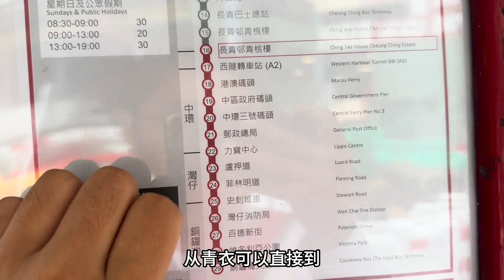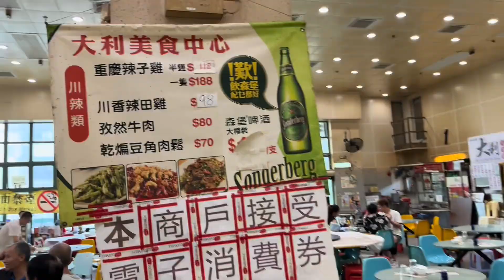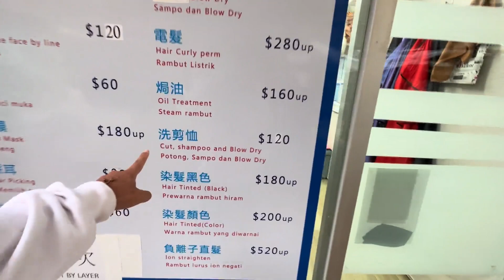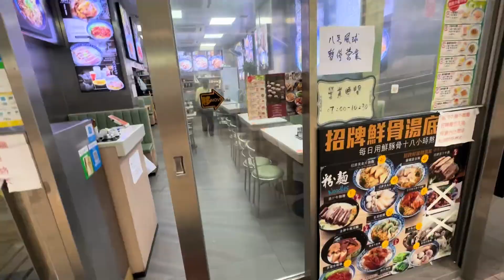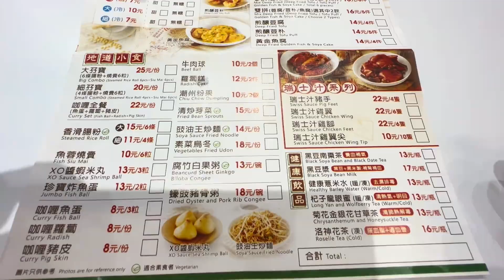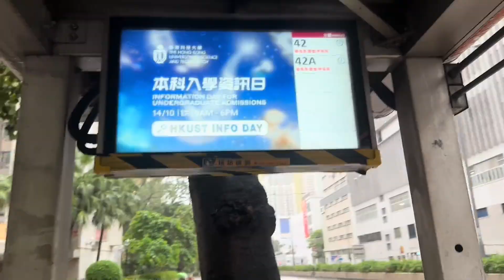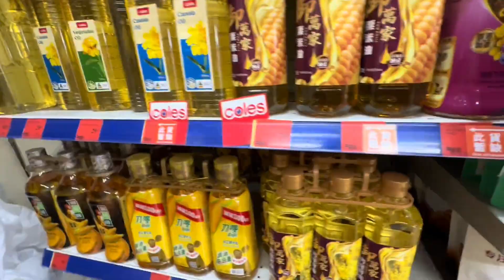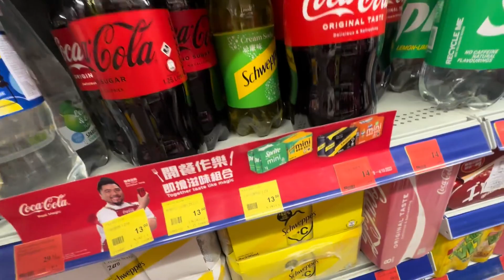在深水埗吃饭，然后去附近超市买东西